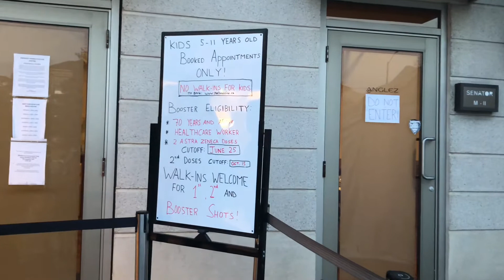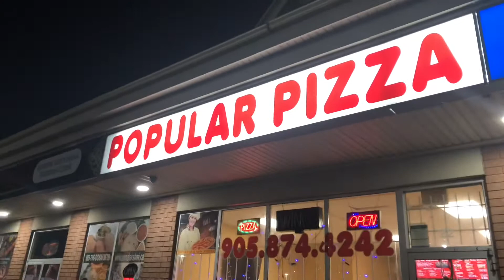Getting COVID 19 vaccine